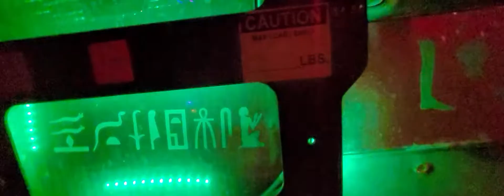GAINT MUTANT MODIFIED VEHICLES STORM THE RAVE ITZ LITZ BROE!